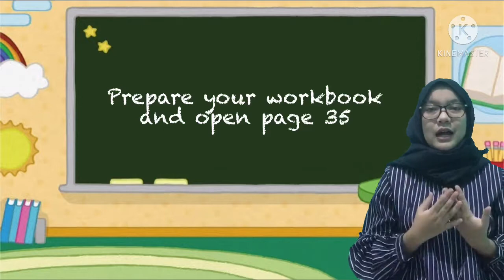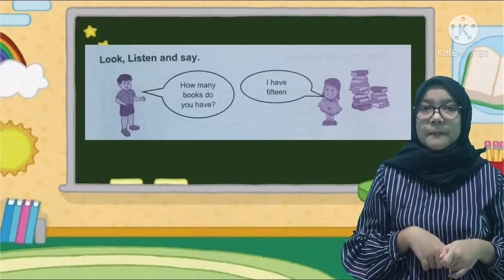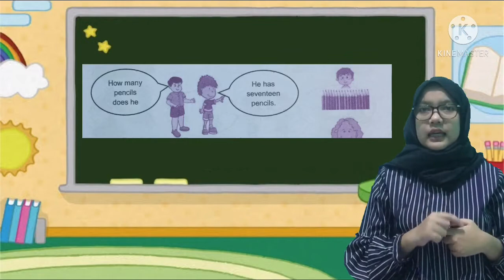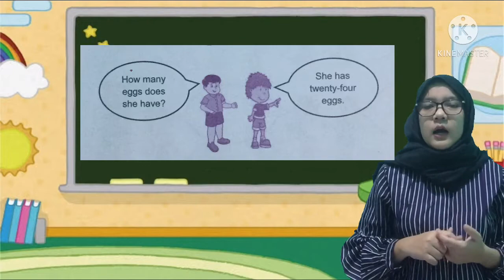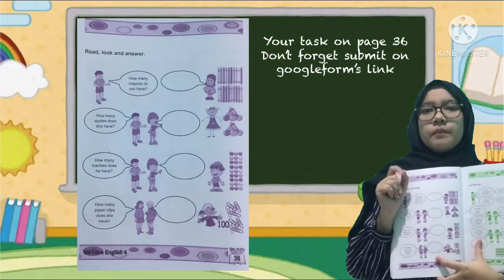Video Pembelajaran Bahasa Inggris Kelas 4 - How many ... do you have?